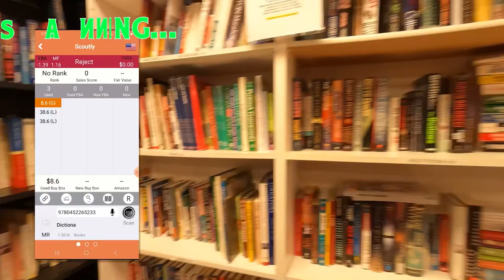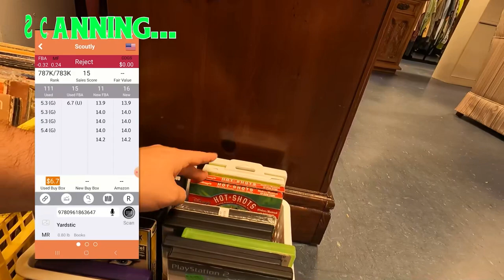Do this one thing or you are guaranteed to fail!!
If you are not willing to going into these thrift stores and SCAN EVERYTHING your media business will fail. Unfortunately scanning thousands and thousands of books/cds/dvds is how you win in this media game. If you are not willing to scan than you are not going to succeed and that is your own fault at the end of the day!

Products You Need To Sell Media!!

Disc Resurfacer I Use JFJ
Dymo 4XL
Generator For Storage Unit
Stickers For Sealing CDs/DVDs
Dymo Product Labels
Dymo Shipping Labels
30 Up Labels To Send In Books To Amazon -
Adhesive Shipping Labels 2 Per Page Standard Paper Size (No Need To Tape Labels With These)
Clear Amazon Approved Polybags
Scale I Use
Heat Gun To Remove Labels Easily
Printer I Use(Any Cheap Printer Will Do) -
Boxes (I use Lowes Medium Sized Boxes)
Tape Gun (No more cutting tape with scissors)
Multipack Of Tape
Printer Ink(Always Go With XL)
Brown Paper Filling (Keeps Books Secured In Box)
Bubble Wrap

Go Pro Hero 9
Additional Battery & Charger
Go Pro Tripod
Power Bank (To Recharge On The Go)